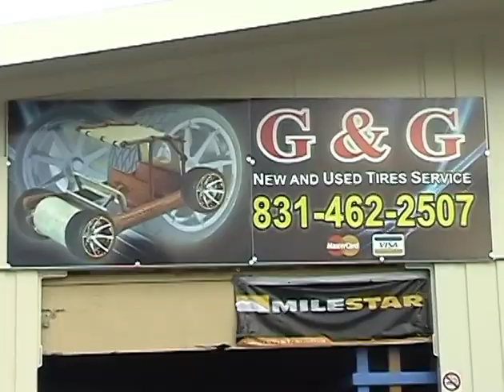Brookdale Bluegrass Hour - Episode 9 - The Hightone Sinners & Faux Renwaw